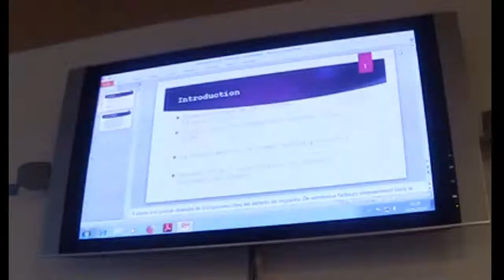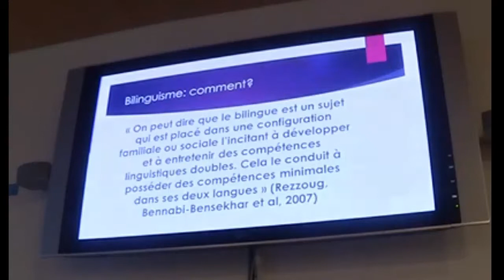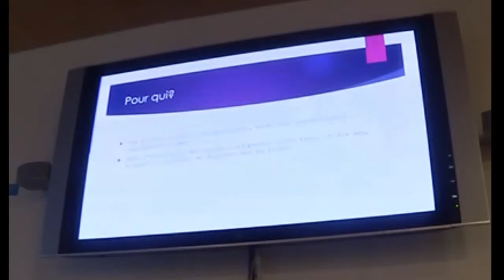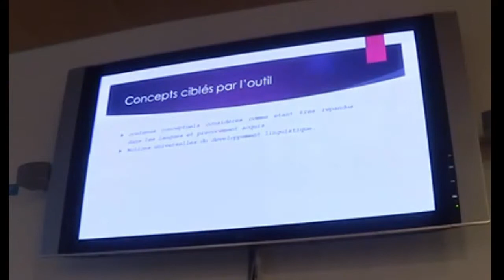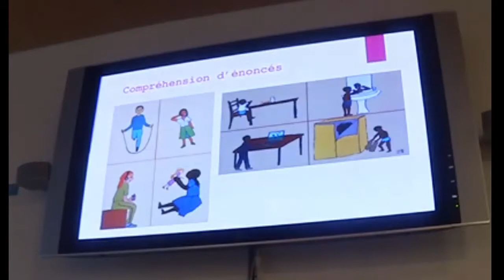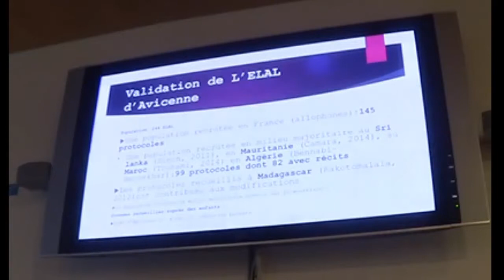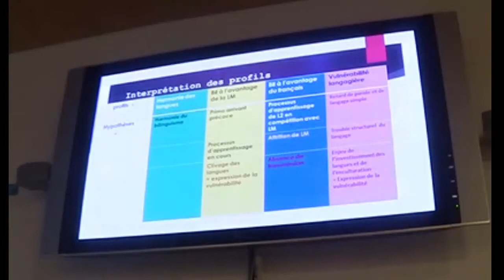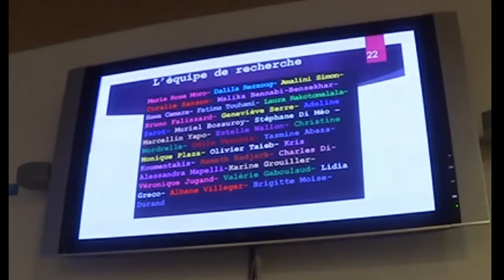L’ELAL, un outil transculturel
L’ELAL, un outil inédit et transculturel de valorisation des langues
Marie Rose Moro, Amalini Simon
5ème demi-journée thématique du CESP
Recherche clinique : méthodes, innovations et polémiques
29 Janvier 2019